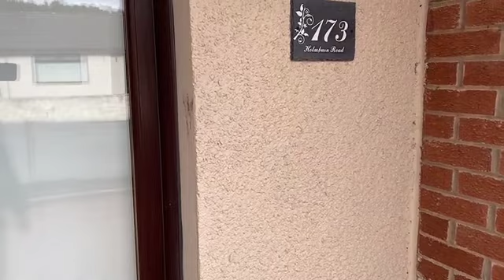173 Holmburn Road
This is a walk-through for 173 Holmburn Road which will be coming to auction in our upcoming sale. to see our full list of available lots.